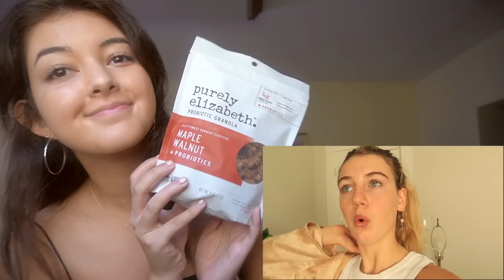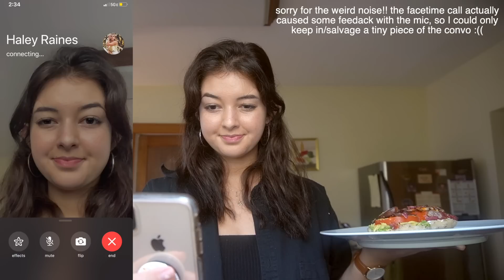what I ate today ft. haley raines 🌱🌻 | diet swap! (homemade, vegan & delicious)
hi everyone (:

I’m so excited to be sharing today’s video with you all. it was sUch a blast to film and edit! swapping diets with haley was definitely quite the experience.. in a good way! if you’re reading this, comment down below who you’d like to see me swap diets with next (: ♡♡♡

Xx,
Chey

♥♡ LINKS ♡♥

FAQ:
1. Where are you from/where are you based?
  I’m from the New York Metro Area, and I go back and forth between there and Swarthmore, PA regularly!
2. What kind of camera do you use?
  Sony a6400 w/kit lens
3. How long have you been vegan?
  Since I was 13, so ~7 years.
4. What is your major/what do you study?
  I’m majoring in Cognitive Science with a minor in Music.